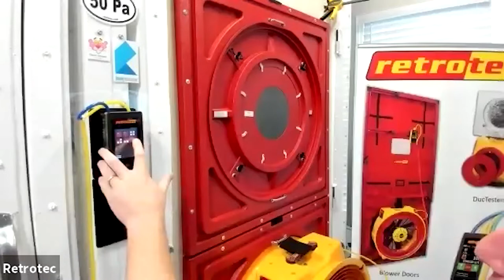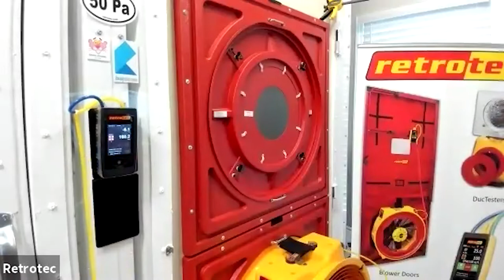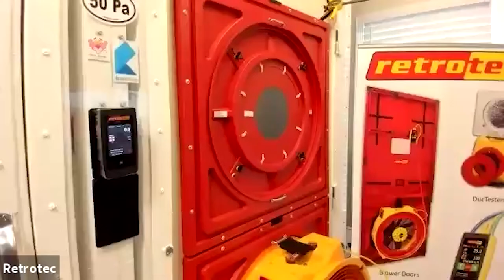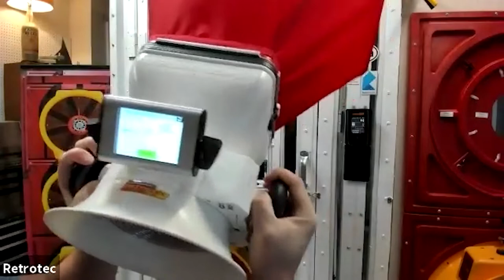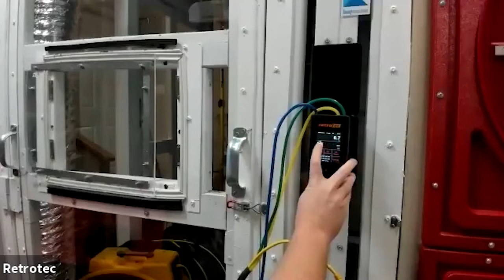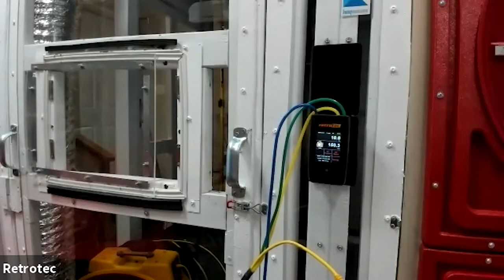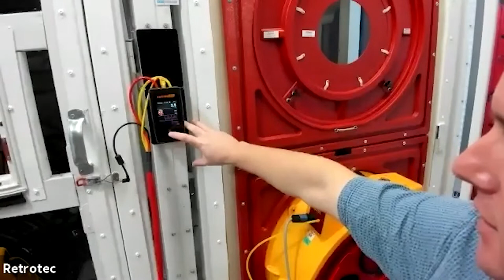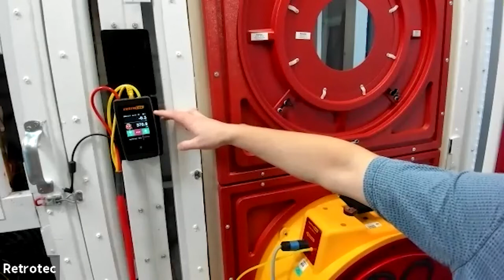Airflow Measurements for Residential Buildings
In this presentation, Sam Myers shows you how to measure airflow in a variety of situations. Whether you are trying to measure flow in bathfans, kitchen exhaust, HVAC supplies, returns or total system airflow, this prestation demonstrates how to do all of that.